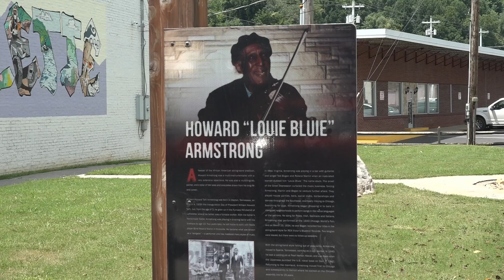Hometown Spotlight: Howard "Louie Bluie" Armstrong Festival set for September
Born in 1909 in Campbell County, Louie Bluie was one of the country's best-known Black musicians.